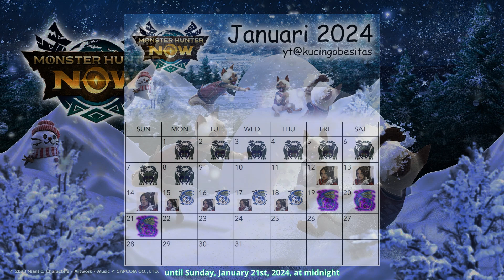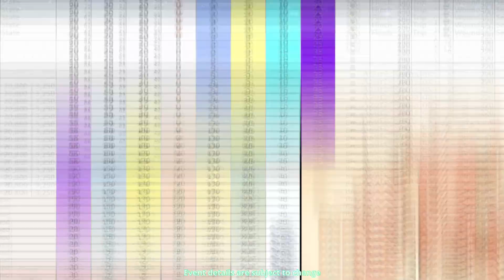Monster Hunter Now - January 2024 events roadmap and line up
Monster Hunter Now Referal Code : DK2FREWJ

Yahoo, my friends! Join us for an exciting update on Monster Hunter Now's future plans. Thanks for clicking! 🙌
🗓️ Black Diablos Calendar Update:
Black Diablos ongoing - mark it on your calendar!
🎉 Qualily Special Quest Event:
Hunter Rank 11 and above
Event Rewards: Dragonite Ore, Carpenterbugs, Monster Bone+, Zenny
Friday, January 12th, 2024, 5:00 p.m. - Thursday, January 18th, 2024, midnight
🔥 Azure Rathalos Announcement:
Unlocked after Chapter 13 or Rathalos unlock
Weaknesses: Dragon and Ice elements
Time-Limited Quest: Monday, January 15th, 2024, 9:00 a.m. - Sunday, January 21st, 2024, midnight
🦴 Banbaro and Radobaan Week:
Encounter Banbaro in swamp, Radobaan in desert
Monday, January 22nd, 2024, 9:00 a.m. - Sunday, January 28th, 2024, midnight